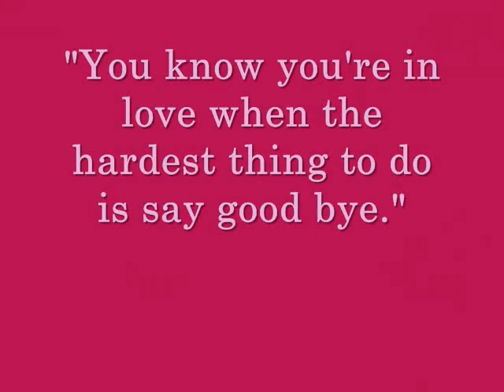Norma Shearer and Irving Thalberg- Happily Ever After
Pictures of Norma Shearer and Irving Thalberg set to the song please remember. Tell me what you think. Comments, rate and or fave:) No Copy Right. Just for fun